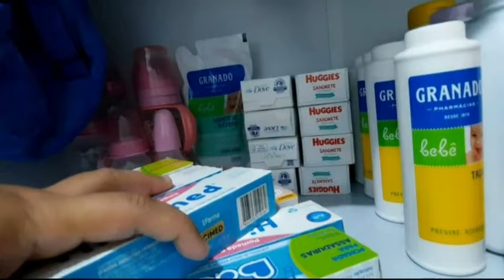gravidez jesusnocomando..tour pelo guarda roupa da bebê 🥰🥰🥰